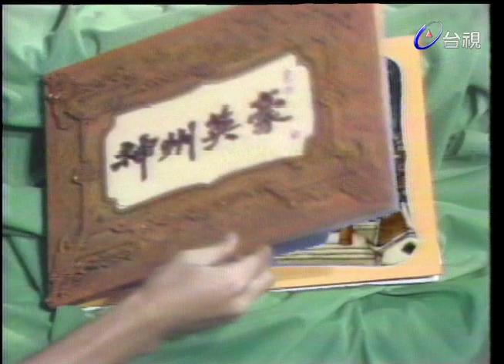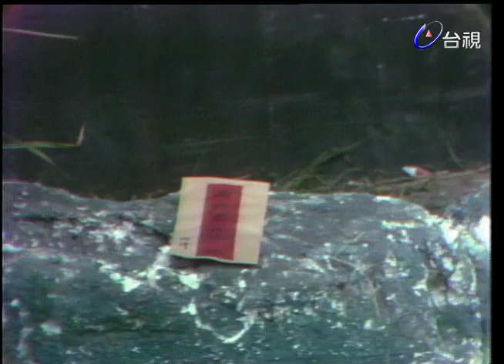神州英豪 第 60 集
演員:蘇祥 鈕方雨 范守義 岳陽 游天龍 萬重山 萬傑 余松照 高明 王國輝 張寶善